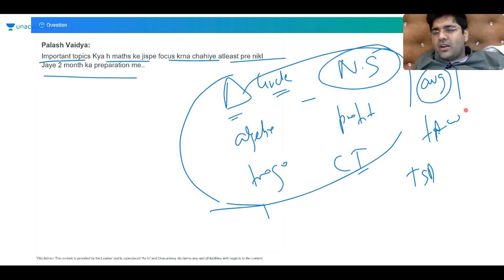SSC CGL 2019 | Strategy to complete full Maths in 2 months | Special Class | Abhinay Sharma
Quantitative Aptitude Section is considered to be one of the most important and high scoring section of both Tier-I and Tier-II for SSC CGL. Getting a good score in this section demands in-depth knowledge of all the formulas and the pattern of the question asked.

In this session, Abhinay Sharma will discuss Strategy to complete full Maths in 2 months. This session will help you make a detailed plan for preparing well for it. Gear up your Quants preparation with Abhinay Sharma. Happy learning!

Unacademy Plus Subscription Benefits:
1. Learn from your favorite teacher
2. Dedicated DOUBT sessions
3. One Subscription, Unlimited Access
4. Real-time interaction with Teachers
5. You can ask doubts in the live class
6. Download the videos & watch offline

Plus Courses by Top SSC CGL Educators of India Abhinay Sharma, Aman Srivastava, Barkha Agarwal, Rani Ma'am, Mohit Goyal, Pratiyogita Mantra, Pawan Rao, Sumit Goyal, Avadesh Dixit, Varun Awasthi, Neeraj Kukreja, Antara Bhuyan and others.